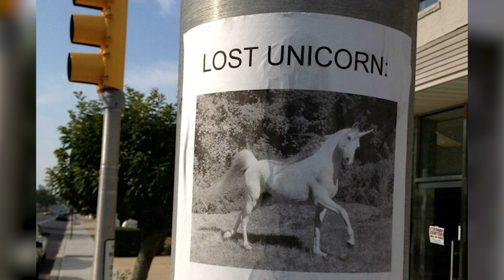На что я смотрю?